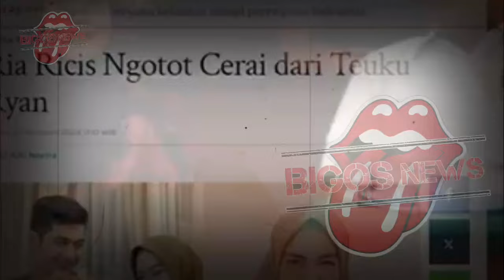RIA RICIS BONGKAR BOROK TEUKU RYAN DEPAN HAKIM, RICIS MENANGIS HISTERIS-GOSIP ARTIS HARI INI